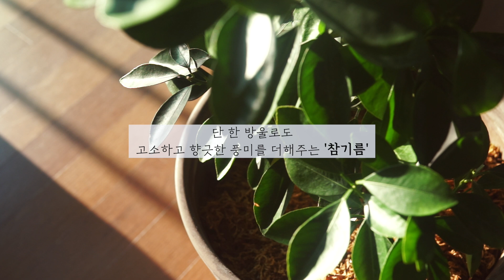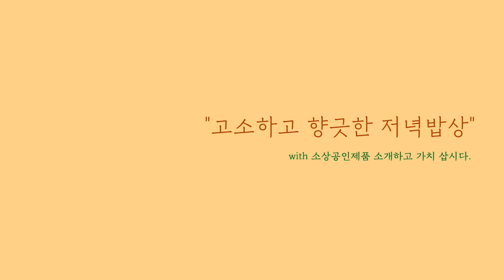ENG) 고소하고 향긋한 저녁밥상, 참기름 요리, 집밥 브이로그, Easy Korean food, VLOG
- 충청상회 참기름 구매링크 -

“소상공인제품 소개하고 가치 삽시다"
본 영상은 소상공인 제품 콘텐츠 공모전관련 영상입니다.

안녕하세요 류니에요 :)
추운 겨울, 따뜻한 집밥 맛있게 만들어 먹고 계신가요?

오늘은 '충청상회'라는 소상공인업체의 참기름을 소개하려고 합니다.

딱 한 방울로도 고소하고 향긋한 풍미를 더해주는 참기름 !!
집에서 요리할 때마다 거의 매일 사용하게 되는지라
믿고 먹을 수 있는 건강한 제품을 구매하고 싶은 마음이 드는,
가족을 위해 요리하는 어느 누구에게나 중요한 식재료라고 생각해요.

'충청상회'는 부산 구포시장에서 32년동안
신선한 통깨로 참기름, 들기름, 볶음통깨를 만들어 판매하는 소상공인업체로
위생적이고 건강한 품질의 제품을 제공하는 곳이에요.
제가 소상공인 제품 콘텐츠 공모전에 참여하며 만나게 된 곳이기도 하구요.

저온으로 천천히 볶아 압착하는 저온압착방식으로 정성스레 참기름을  추출하고
320종 잔류농약검사, 벤조피렌 불검축, 산화방지제 무첨가 등
정말 믿고 먹을 수 있다는 생각이 드는 브랜드에요.

제가 직접 사용해보니
시판 참기름보다 질감이 훨씬 투명하고 깨끗하면서
신선하고 진한 고소함이 일품인 참기름이였어요 ~

요 링크로 들어가면 '충청상회 참기름'을
28%할인된 가격에 구입하실 수 있으세요 ~

음식에서 무언가 부족하다 싶을 때,
질 좋은 참기름 한 스푼으로 음식의 맛과 풍미가 확 살아나는걸 느낄 수 있는데요.
매일 매일 사용하는 참기름 !!
작지만 가치있는, 그리고 믿고 먹을 수 있는 소상공인 업체의 제품으로 추천합니다 :)

그럼 오늘도 영상 재밌게 보시고